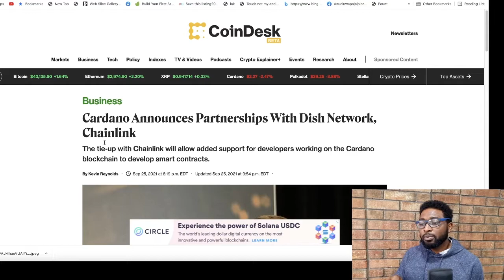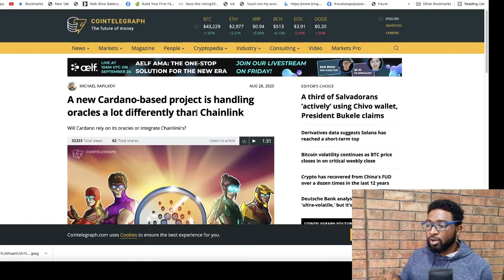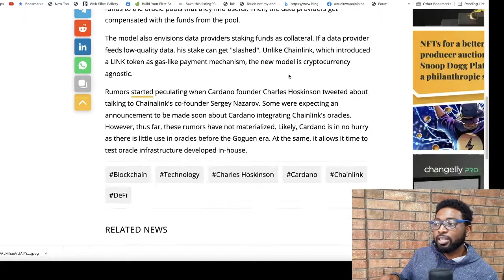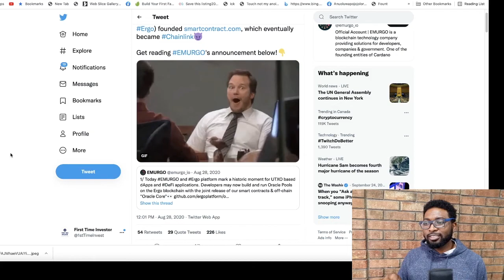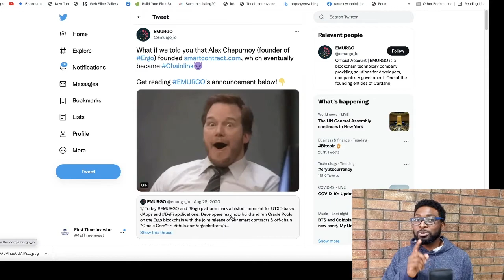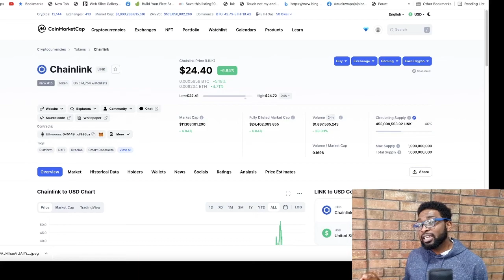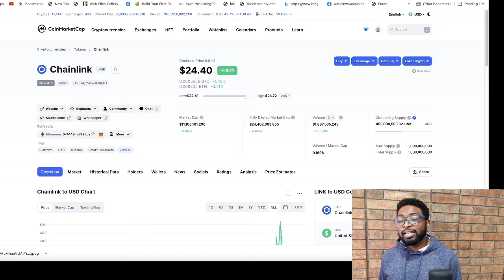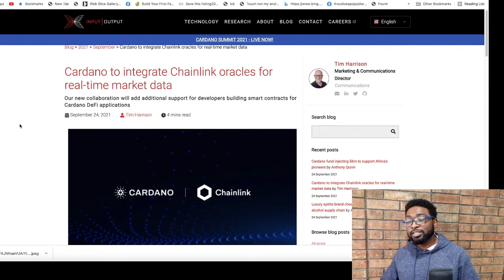Cardano Partners With Chainlink - Do We Invest in Chainlink?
to sign up for Crypto.com and we both get $25 USD :)